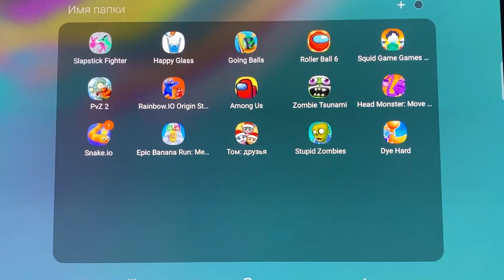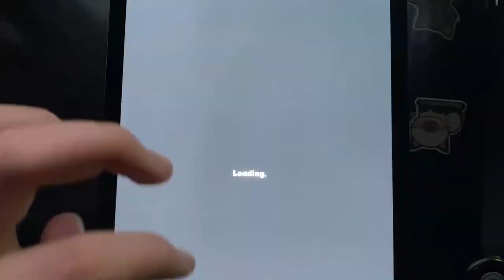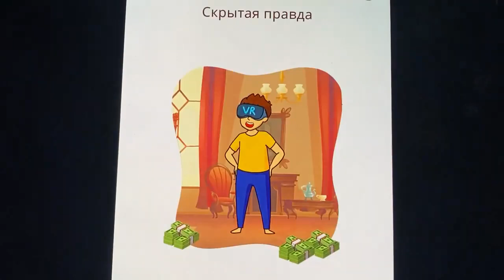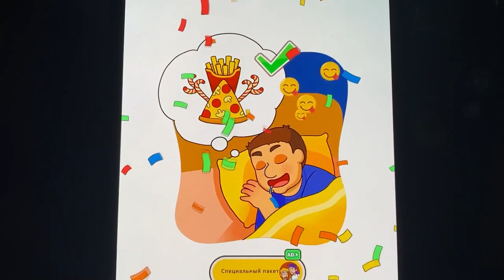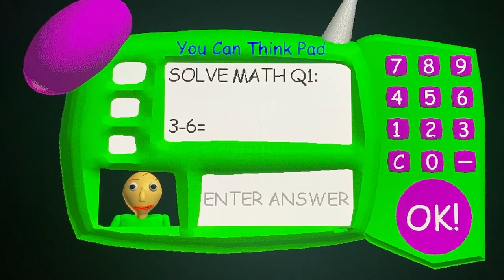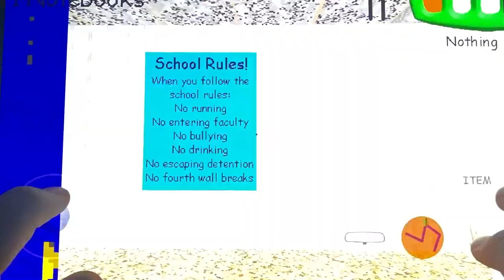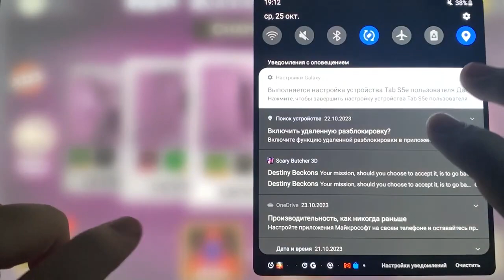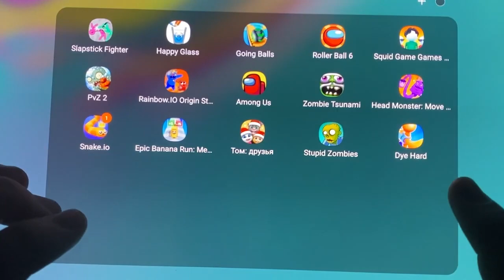Stupid Zombies,Head Monster,Imposter Choi,Evil Nun Rush,Banana,Going Balls,Baldi Basics,Scary Little